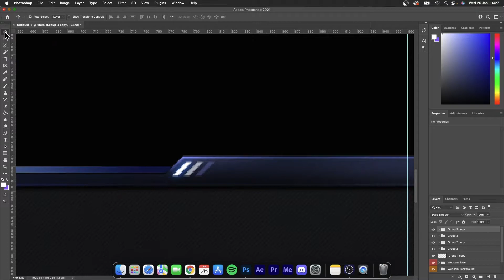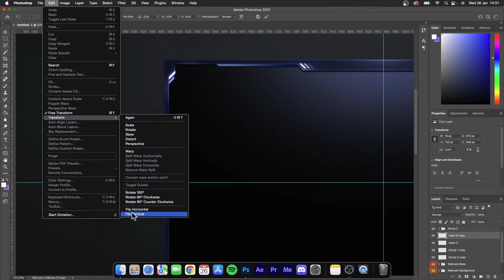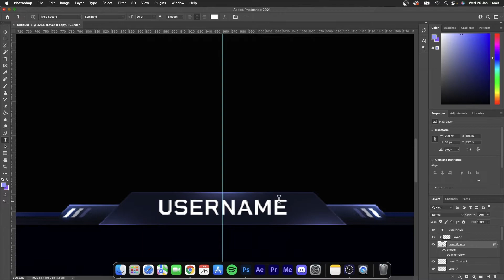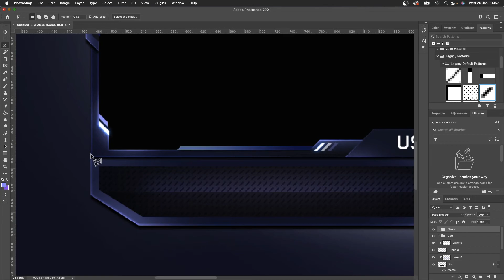SPEEDART: Streaming Webcam Overlay (Adobe Photoshop 2022)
Today's video was a speedart using a Streaming Overlay Template I made recently. I've always loved streaming and videos and this is why this kind of video was so enjoyable to match as it gives a bit of insight into things I find enjoyment in and that you can maybe pick up a few ideas from.

Have a great day and much Love!